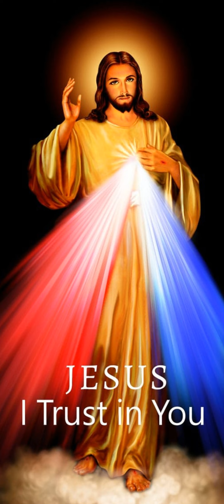Première lecture du 02 Juin 2024 | Ta Parole est un Trésor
Première lecture
« Voici le sang de l’Alliance que le Seigneur a conclue avec vous » (Ex 24, 3-8)
Moïse vint rapporter au peuple
toutes les paroles du Seigneur et toutes ses ordonnances.
Tout le peuple répondit d’une seule voix :
« Toutes ces paroles que le Seigneur a dites,
nous les mettrons en pratique. »
Moïse écrivit toutes les paroles du Seigneur.
Il se leva de bon matin et il bâtit un autel au pied de la montagne,
et il dressa douze pierres pour les douze tribus d’Israël.
Puis il chargea quelques jeunes garçons parmi les fils d’Israël
d’offrir des holocaustes,
et d’immoler au Seigneur des taureaux en sacrifice de paix.
Moïse prit la moitié du sang et le mit dans des coupes ;
puis il aspergea l’autel avec le reste du sang.
Il prit le livre de l’Alliance et en fit la lecture au peuple.
Celui-ci répondit :
« Tout ce que le Seigneur a dit,
nous le mettrons en pratique, nous y obéirons. »
Moïse prit le sang, en aspergea le peuple, et dit :
« Voici le sang de l’Alliance
que, sur la base de toutes ces paroles,
le Seigneur a conclue avec vous. »